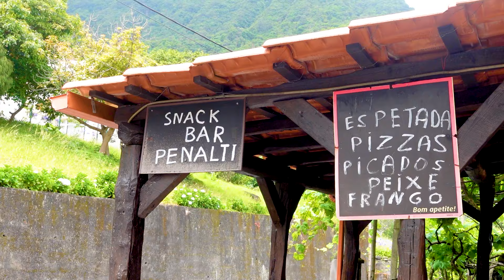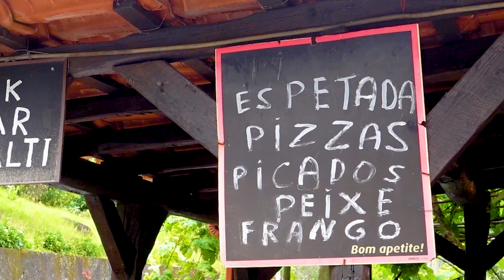UNE ÎLE PARADISIAQUE, À SEULEMENT 3H DE LA FRANCE ! Reportage (Voyage à Madère - Portugal) - Claire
Madère (portugal), l'île paradisiaque européenne, à seulement 3h de la france ! Je vous partage au travert de ce petit vlog reportage, mon voyage sur cette île portugaise trop sous coté, doté d'une faune et une flore incroyable, des plages de sable noir, des piscines naturelles volcaniques et bien d'autres mystère à découvrir !!

Resto Penalti : Estrada Vista do Sr Bom Jesus N. 37, 9240-041 Boaventura
Piscines Naturelles Volcaniques : Porto moniz
La villa : Santana
Plage de sable noir : Seixal

Claire